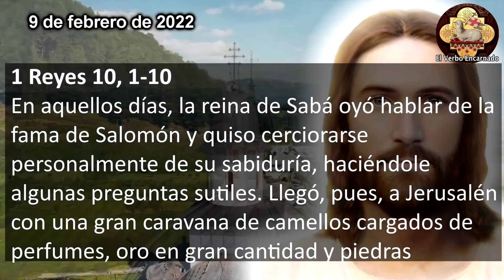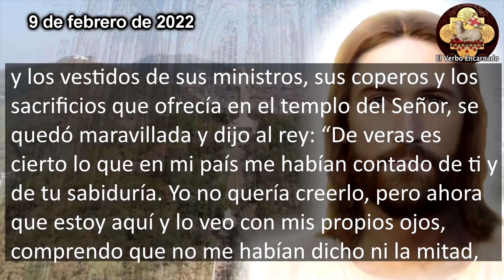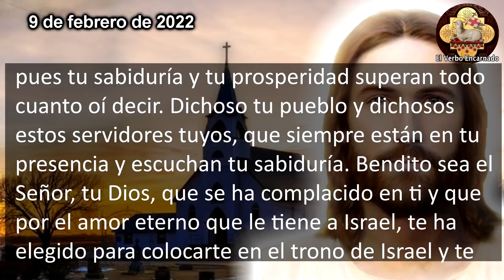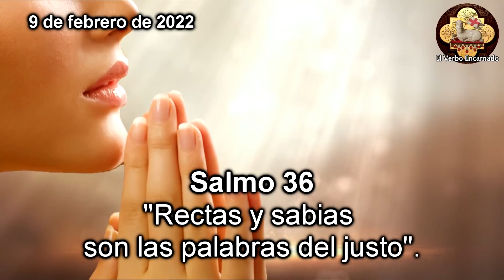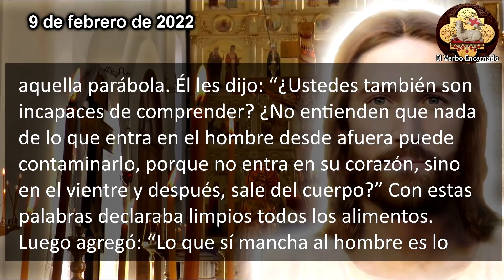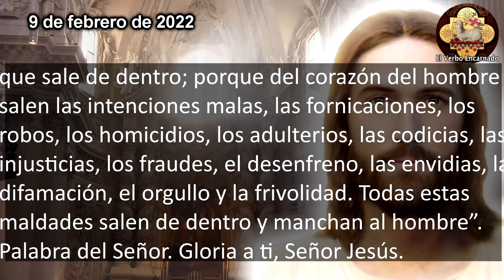EVANGELIO DE HOY 9 Febrero 2022 Miércoles de la Semana V del Tiempo Ordinario Oración Católica Ofici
Lecturas y EVANGELIO DE HOY correspondientes a la MISA que HOY, la oracion catolica oficial de la Iglesia, que se leerán en toda la Iglesia Catolica. Escuchemos juntos la PALABRA DE DIOS todos los días por El Verbo Encarnado 2. Acompáñanos a meditar diariamente las lecturas del antiguo testamento y del nuevo testamento para hoy miércoles 9 de febrero de 2022, miércoles de la semana V del tiempo ordinario.

En aquel tiempo, Jesús llamó de nuevo a la gente y les dijo: “Escúchenme todos y entiéndanme. Nada que entre de fuera puede manchar al hombre; lo que sí lo mancha es lo que sale de dentro”.
Cuando entró en una casa para alejarse de la muchedumbre, los discípulos le preguntaron qué quería decir aquella parábola. Él les dijo: “¿Ustedes también son incapaces de comprender? ¿No entienden que nada de lo que entra en el hombre desde afuera puede contaminarlo, porque no entra en su corazón, sino en el vientre y después, sale del cuerpo?” Con estas palabras declaraba limpios todos los alimentos.
Luego agregó: “Lo que sí mancha al hombre es lo que sale de dentro; porque del corazón del hombre salen las intenciones malas, las fornicaciones, los robos, los homicidios, los adulterios, las codicias, las injusticias, los fraudes, el desenfreno, las envidias, la difamación, el orgullo y la frivolidad. Todas estas maldades salen de dentro y manchan al hombre”.

Capítulos:
00:00 Inicio Evangelio de hoy
00:21 Primera Lectura
01:26 Salmo Responsorial
03:00 Evangelio de hoy
05:03 Reflexion del Evangelio de hoy

No te pierdas el: "Evangelio del día Lunes 9 de Mayo 2022 Oracion Catolica Yo soy la puerta de las ovejas"